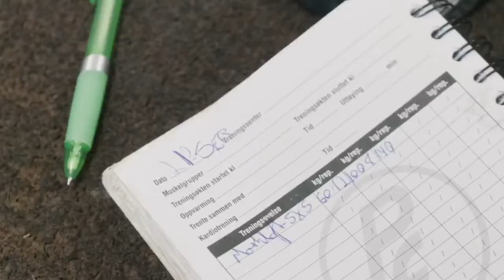Aamodt Strongman TØRST Ambassadør // TØRST Energidrikk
Aamodt Strongman - TØRST Ambassadør